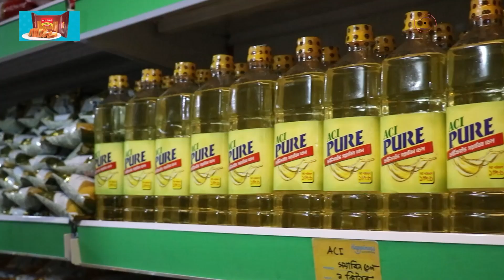সবজির উত্তাপের মধ্যে বেড়েছে তেলের দাম || Jago News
সবজির উত্তাপের মধ্যে বেড়েছে তেলের দাম